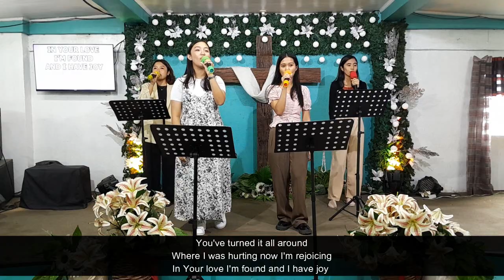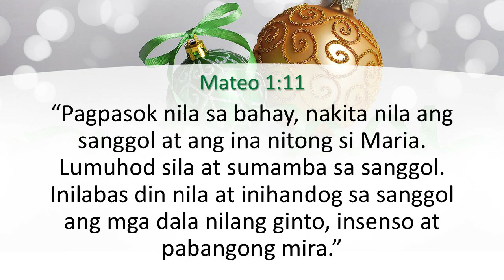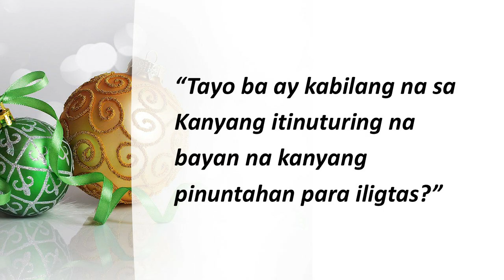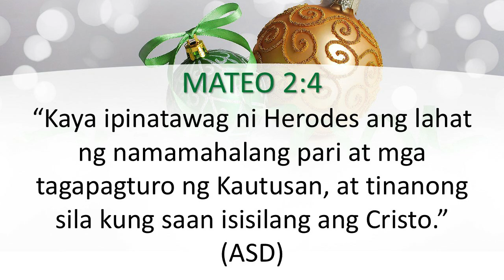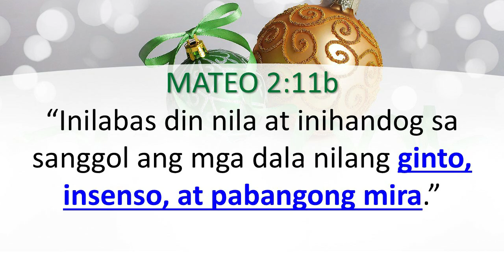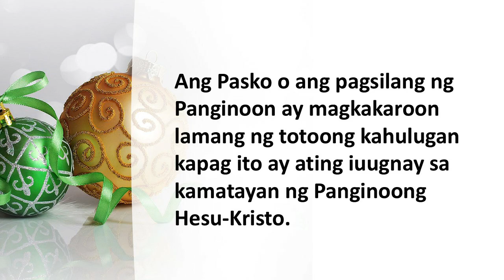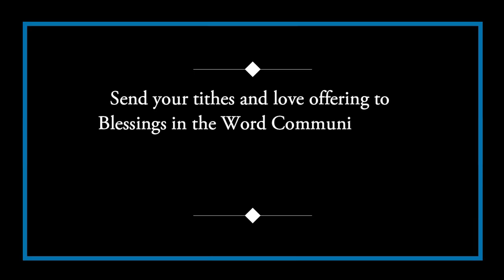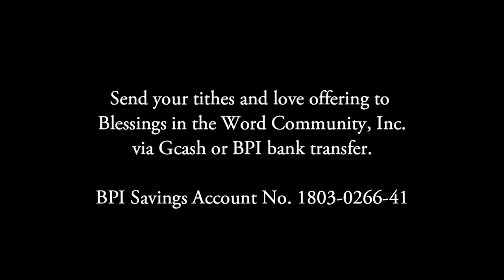ANG TAMANG PAGHAHANDA SA PAPARATING NA KAPASKUHAN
Home Worship Service | Video recording of our worship service last Sunday, November 10, 2024.